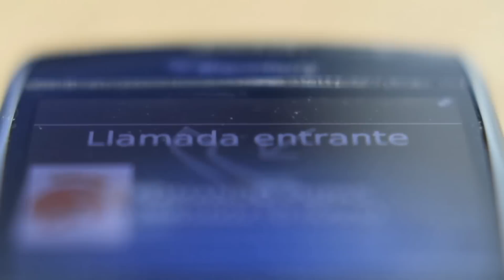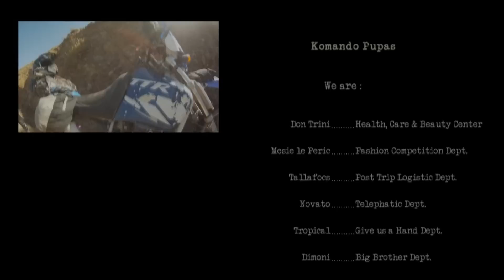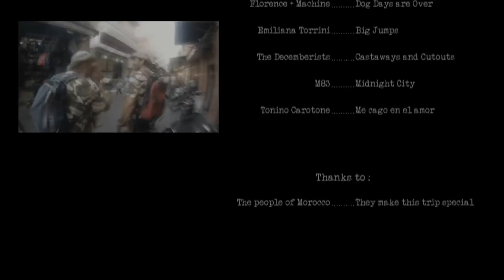KP Vita Intensa - Un viaje a Marruecos en moto.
Re-make de nuestro "Vita Intensa" allá por Octubre del 2011.
Primer viaje en el que nos tomamos algunas molestias para grabar y editar algo, los medios eran los que eran, la edición esta tal cual, con sus defectos y virtudes, que digo yo tendrá alguna, el único cambio ha sido añadir una locución y algunos mapas explicativos de la ruta.
Volvemos en breve a los lugares que nos vieron nacer como grupo y hay muchas, muchas ganas, asi que esto no es más que por aquello de subir el "hype".

Las motos en aquella ocasión fueron :
-Tallafocs - KTM 625 SXC
-Mesie le Peric - KTM 625 SXC
-Novato : Honda XR650R
-Tropical : Yamaha WR450
-Don Trini : Yamaha TT600RE
-Dimoni : Yamaha TT600RE

A día de hoy las KTM gracias a dios han desaparecido del grupo, eran un nido de problemas, como curiosidad las dos TT600RE siguen siendo las mismas de entonces, ahi andan dando guerra.

Tenéis una crónica escrita en nuestra web, para los que gusten de la reposada lectura :

Saludos desde la Ci